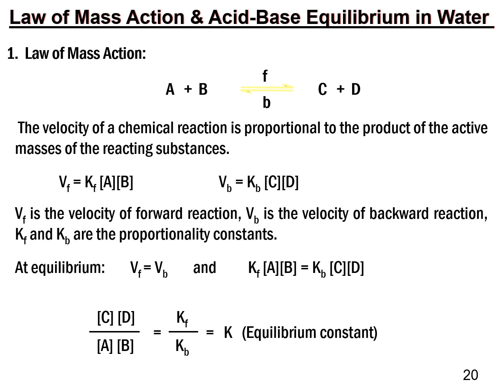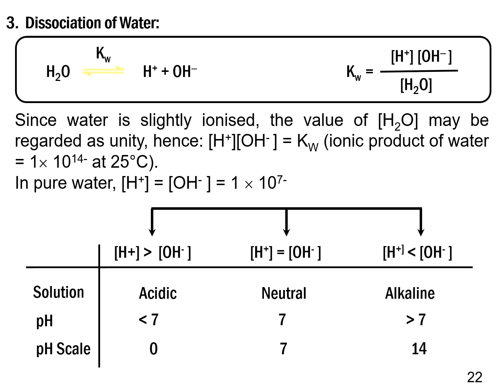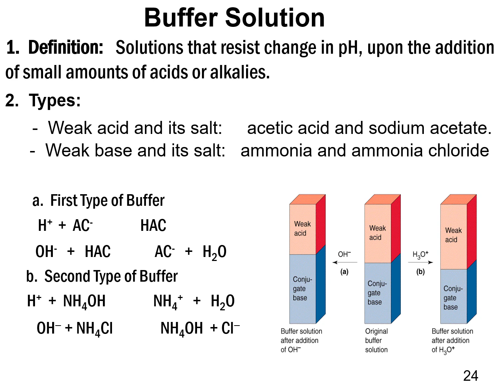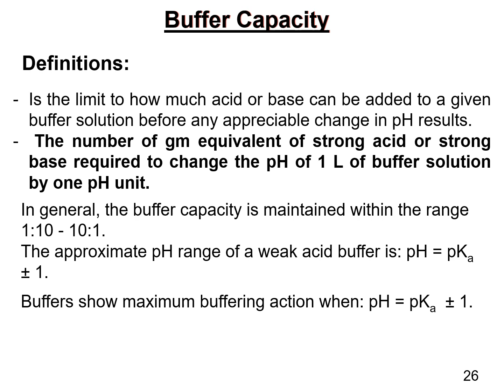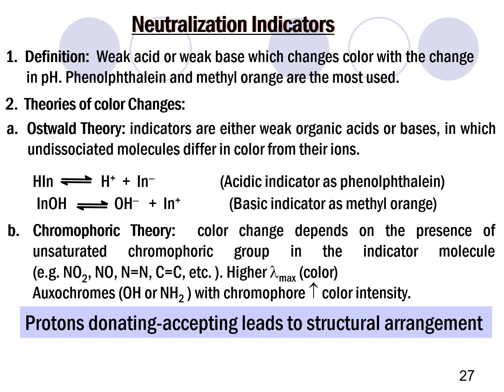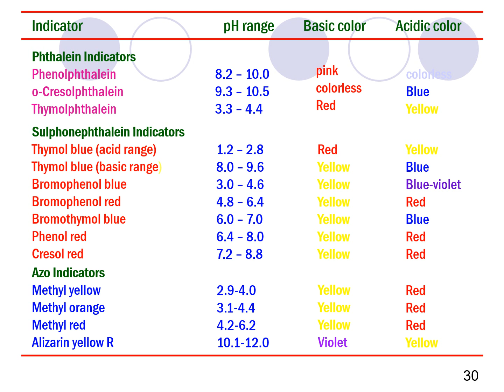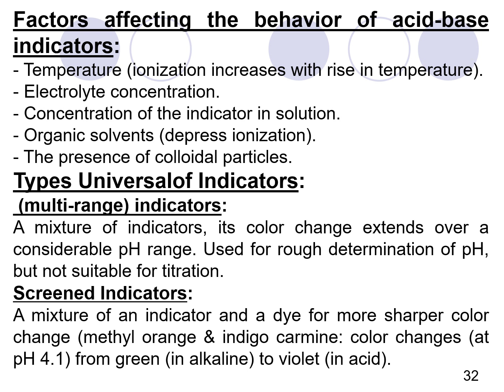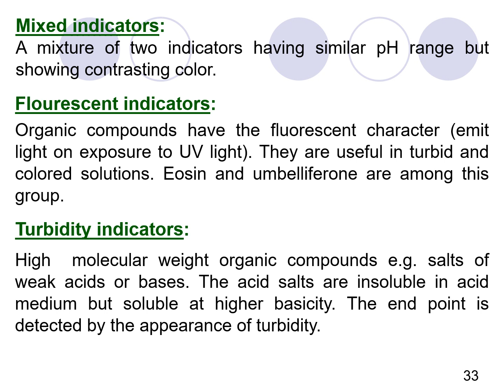Acid-Base Second Lecture